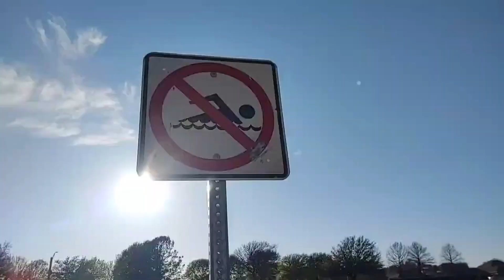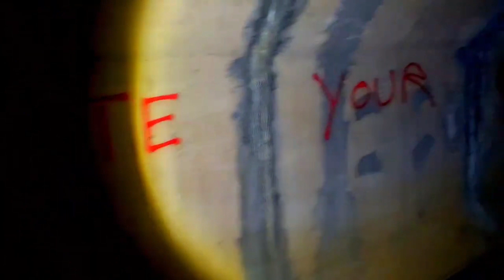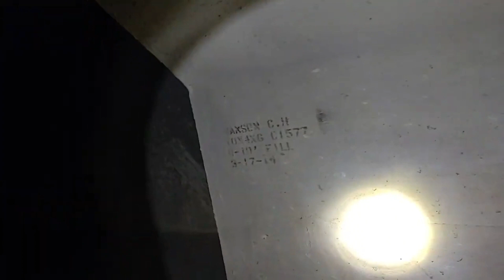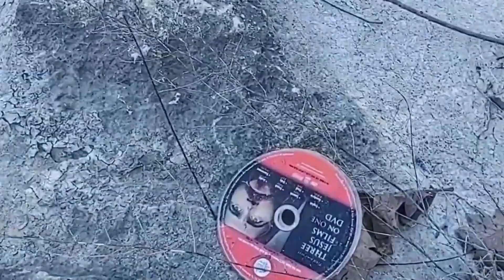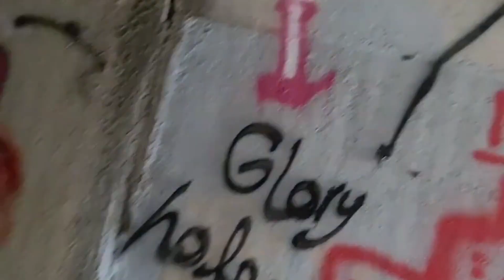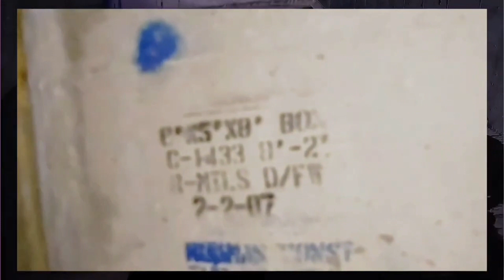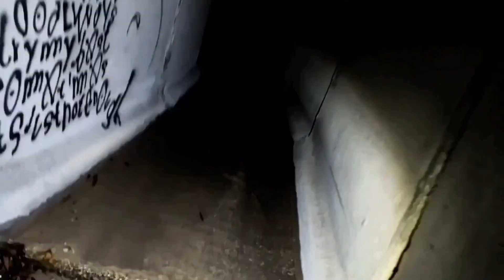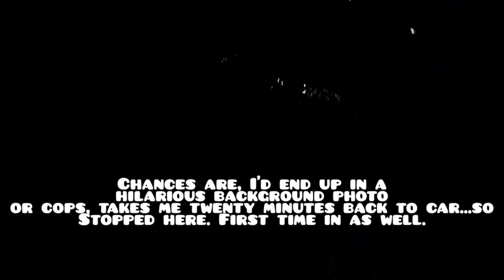DRAIN exploration: VOL.3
creekin